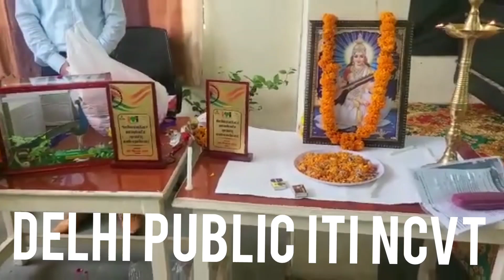ITI College Video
DELHI PUBLIC ITI NCVT CERTIFICAT DISTRBUTE TIME VIDEO
Iti College Video ! Top Iti In Khora Ghaziabad ! Iti Admission Kaise Le ! iti College ! Pvt Iti Kare

Iti Mai Admission Kai Liye Contact  Kare
Top Trade Se Iti Kare